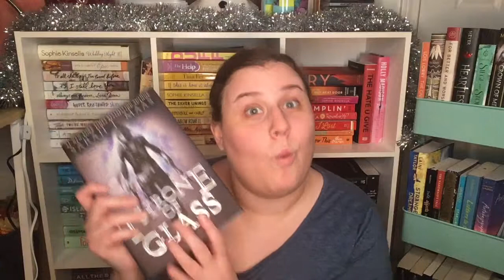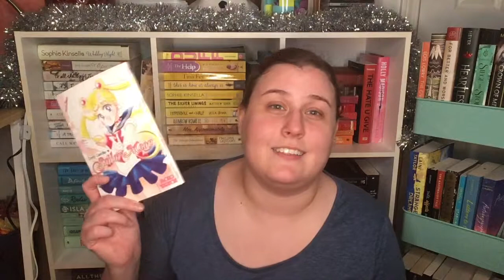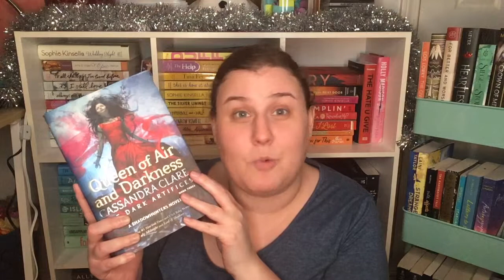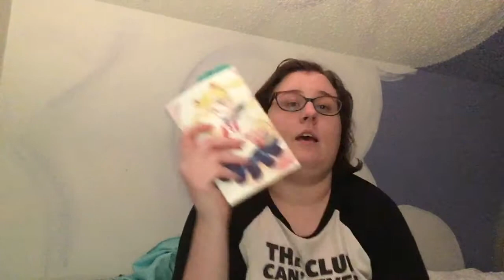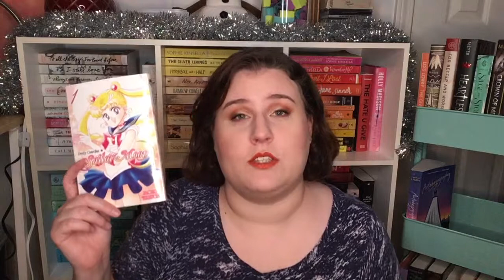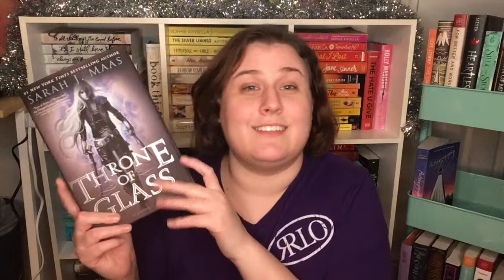My First 24 Hour Read-a-thon!! // The Booktube Games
Join me as I attempt my very first 24 hour read-a-thon as a part of the Booktube Games. GO TEAM HOGWARTS!!!

Goodreads: I always keep my Goodreads up to date, so be sure to check out my profile if you want to know what I'm currently reading!